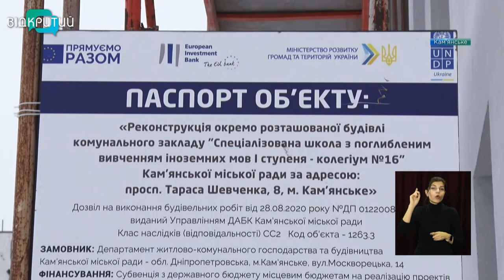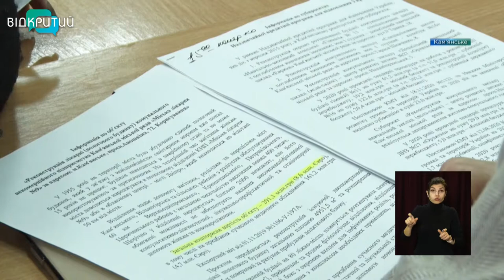Новини OPEN NEWS від 9 лютого 2021 року 13:15